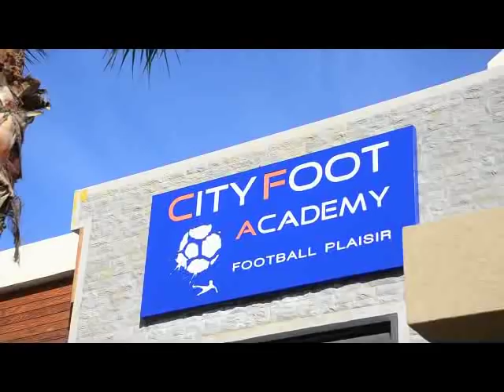مبادرة تستحق التنويه ... مبارة تكريمية للحارس الدولي السابق عبد اللطيف العراقي.